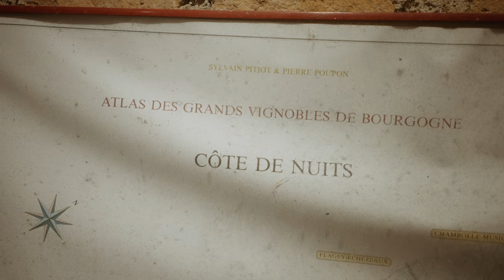Jeremy Seyess of Dujac on global warming, making the wine world a better place & his future plans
During our France takeover pulled up to visit Jeremy Seysses, owner and winemaker of the acclimated Domaine Dujac. In this clip, they discussed global warming, Jeremy's approach to making the wine world better, and how he plans for the future.